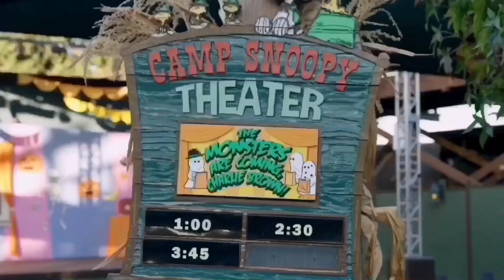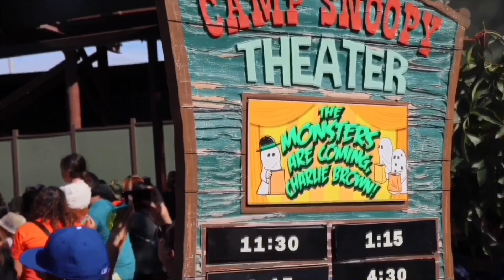KNOTTS SPOOKY FARM !!! Costume Contest, trick or treating, and Fortnite Dance party !!!!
ENJOY the halloween season at Knotts Spooky Farm this family friendly halloween event is geared for children 3-11. Trick or treat thru Calico, visit creepy critters at the petting zoo, and participate in the peanuts costume contest. This event takes place weekend till Halloween.